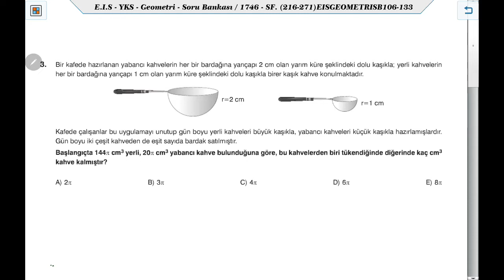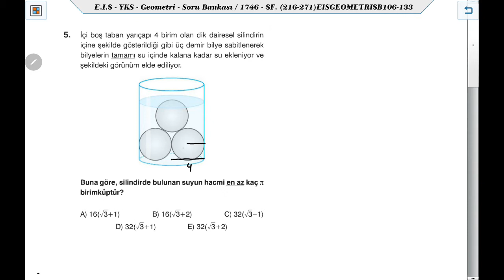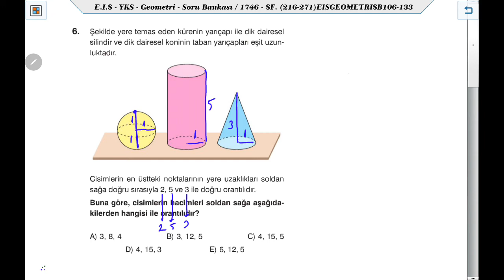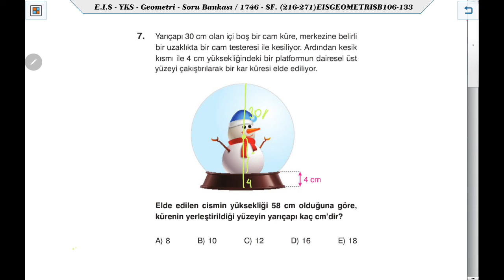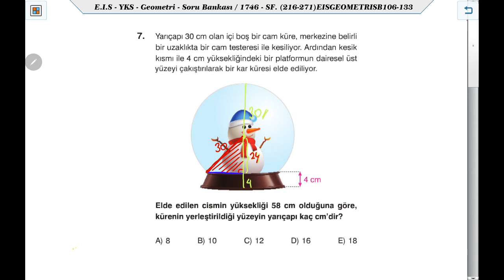EİS Geometri Test 127 Küre